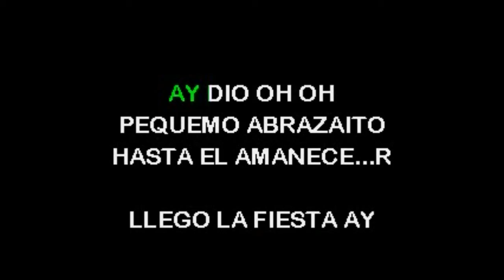Rikar2nes La Mordidita Karaoke